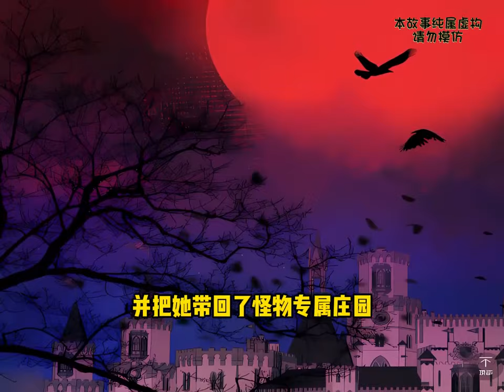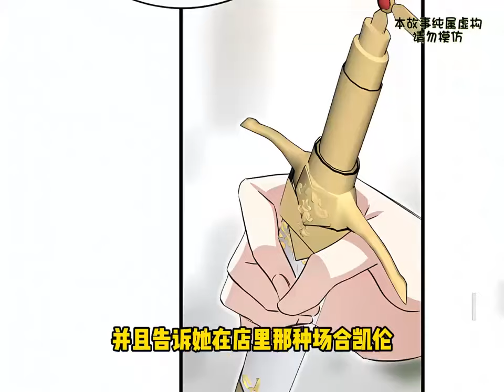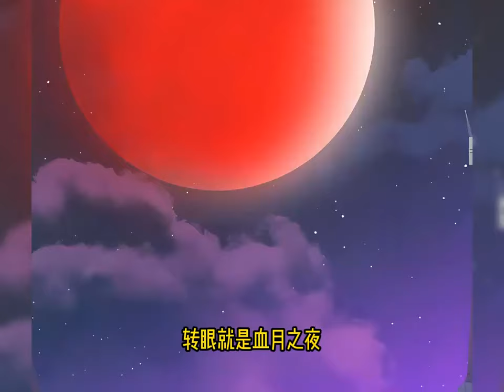《公爵家的毒之花》第1至15集公爵家的千金小姐莉莉，大婚前夜却撞破未婚夫王子与姐姐私通，被二人喂下毒药，丢进荒郊。命悬一线时，被戴着面具的怪物所救，怪物自称王储艾萨克，中了一种月圆之夜会变身#西西漫解